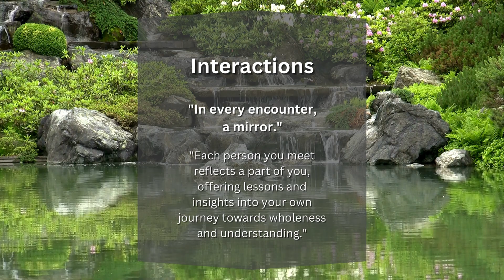Transformation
ZenNish.org Virtual Therapy Practice. We can help!